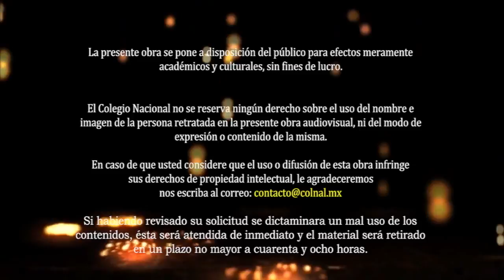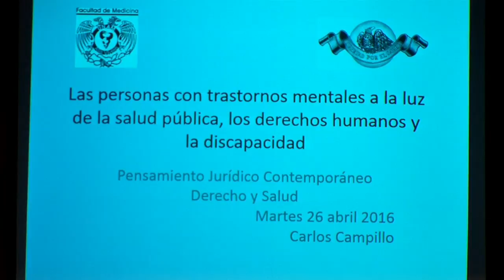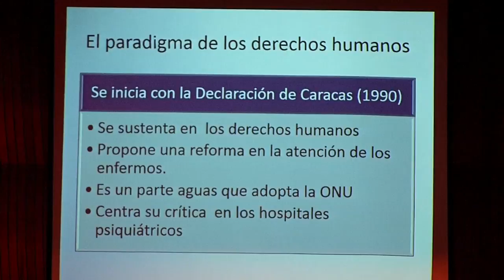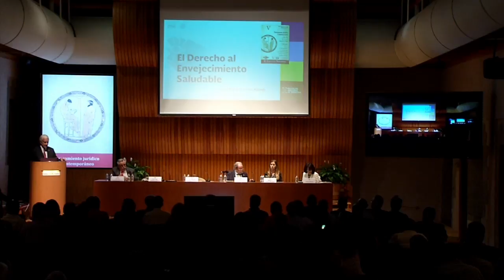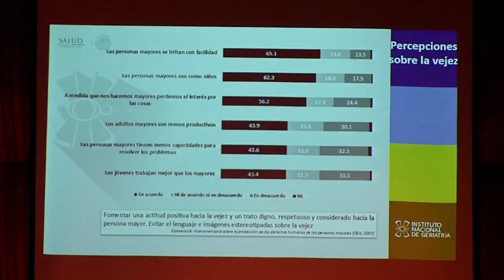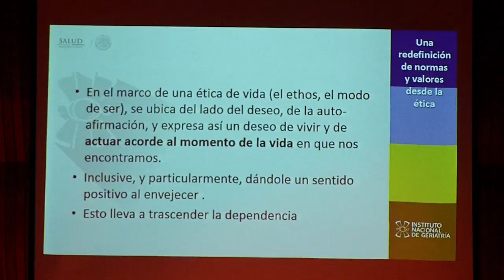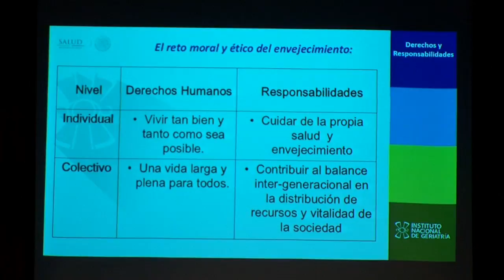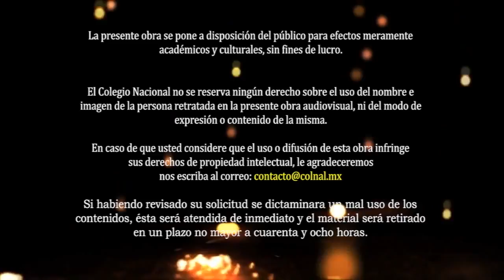Pensamiento jurídico contemporáneo; Derecho y salud. Mesa redonda V.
Transmitido en vivo el 26 de abr. 2016.

Héctor Fix-Zamudio - Diego Valadés | miembros de El Colegio Nacional - Coordinadores del ciclo